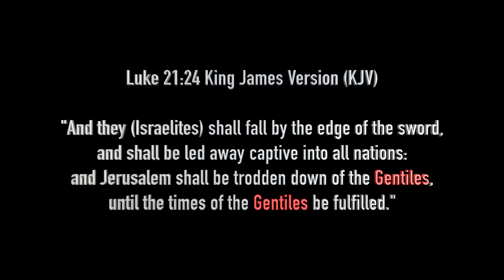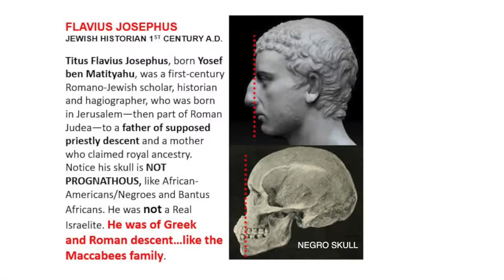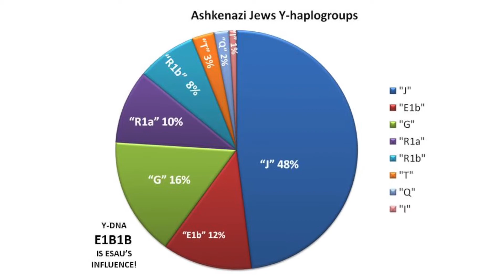H2N Revelation Trailer 1